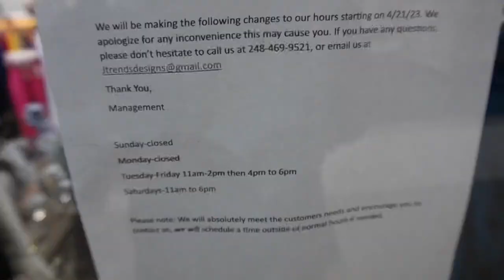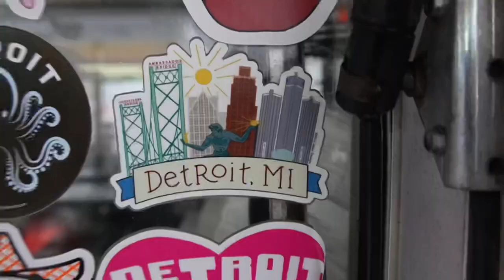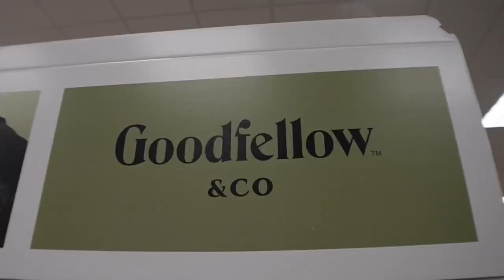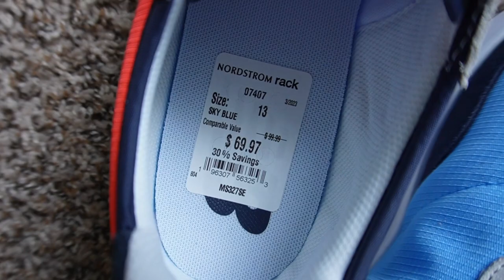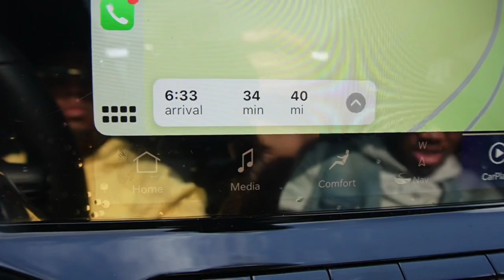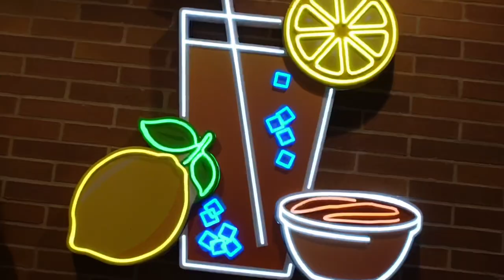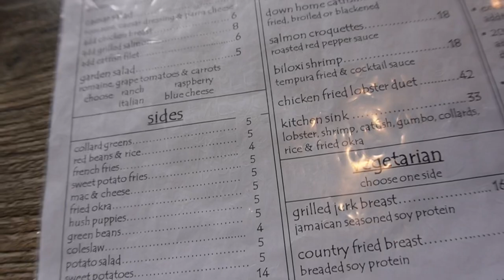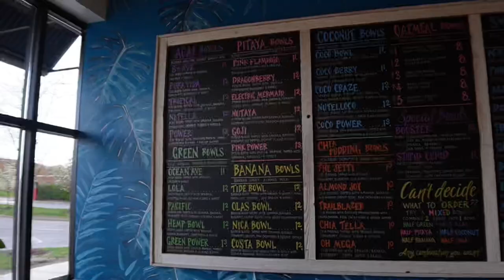VLOG: Hoodie Drama | Target | First Acai Bowl | Road Trip | Bonding Time | Detroit Eats |Car Concert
Kettle Cooked Chips
› productsUtz Kettle Classics Potato Chips Mash Up Smokin' Sweet Crab 7.5 oz.